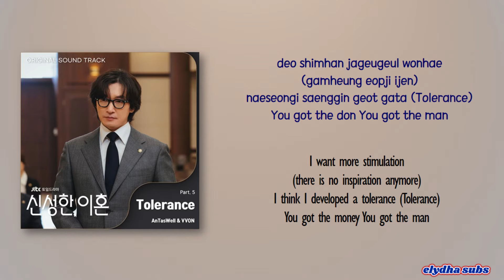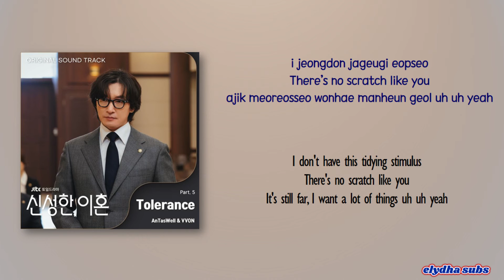AnTasWell (앤타스웰), VVON (본) – Tolerance [Divorce Attorney Shin OST Part 5] [Rom|Eng Lyric]